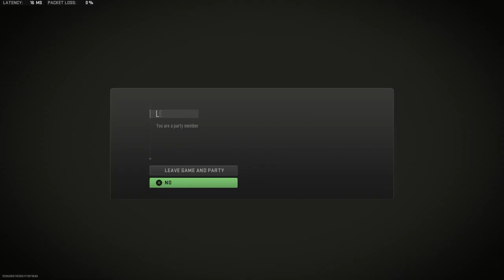Win on resurgence with the slovakians